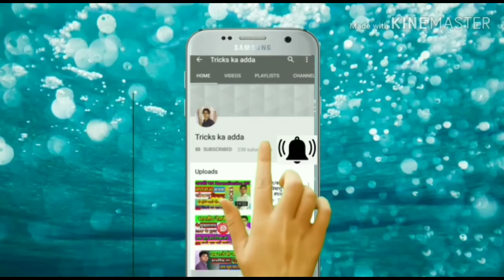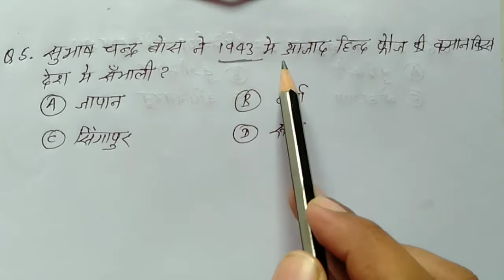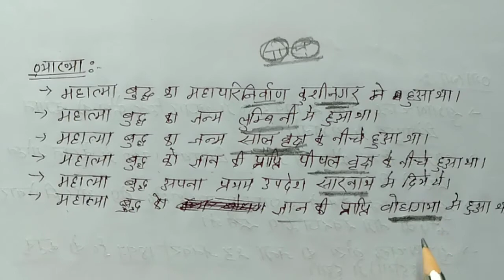इतिहास के महत्वपूर्ण 10 प्रश्न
दोस्तो इस वीडियो में इतिहास के मत्वपूर्ण 10 प्रश्न बताया गया है जो कि बहुत ही महत्वपूर्ण है ये सभी exam में पूछा जाता है यकीन ना हो तो आप एक बार इस वीडियो को एक बार जरूर देखें| ये वीडियो आप सभी के लिए बहुत ही मददगार साबित होगा।

इस channel पर Gk/Gs/Reasoning/Math/Current affairs/Hindi का tricks उपलब्ध है तो दोस्तों ऐसे हीं मजेदार tricks जो आपको competitive exam से related study वीडियो के लिए हमारा youtube channel "tricks ka adda" को subscribe करें।
👉हम प्रतिदिन new वीडियो upload करते हैं
👉यहाँ आपको सारे वीडियो प्राप्त होंगे
👉यहाँ आपको इन government exam से related वीडियो मिलेंगे।
-Upsc
-Bpsc
-Ssc cgl/chsl
-Railway ntpc/group D
And all other exam